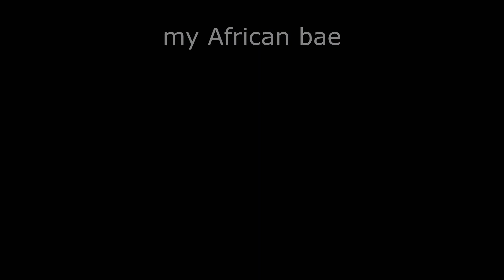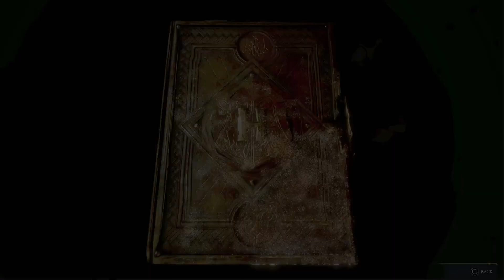Hogwarts Legacy ep15 - I CAUGHT A UNICORN!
Yeessss yeesss, I knoooww. It has been AGEESSS since I've uploaded an episode of Hogwart Legacy. It just hasn't been at the forfront of my priorities for games.

This will probably be the longest series on my youtube so I'm just not in that much of a rush to complete it. ALSO, it just doesn't preform as much as some of my other gaming series so... it is what it is.

I DO however enjoy the fuck out of this game. I just don't always play the PS5 and when I do I'm either tryna stream OR just tryna focus on a better performing series. BUT FUKKIN' LIKEM UP!!